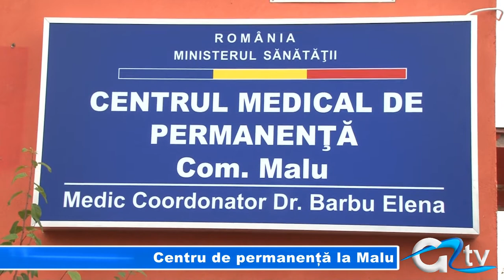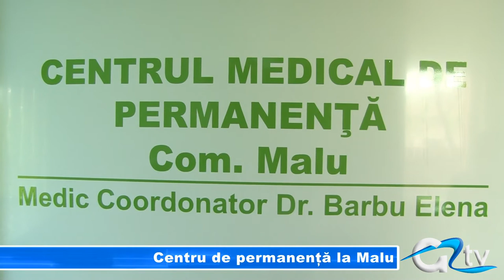CENTRU DE PERMANENTA LA MALU